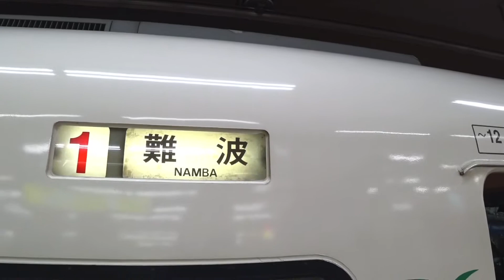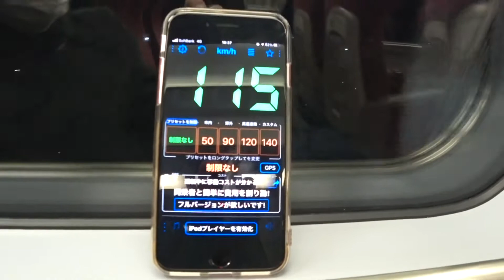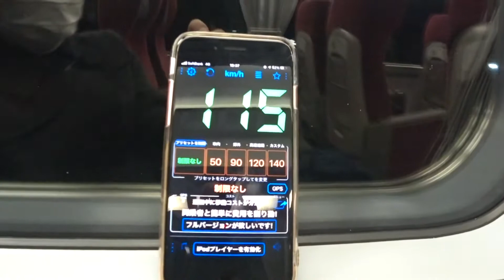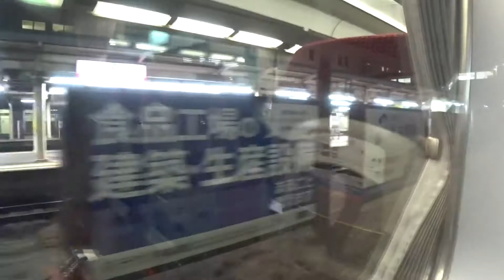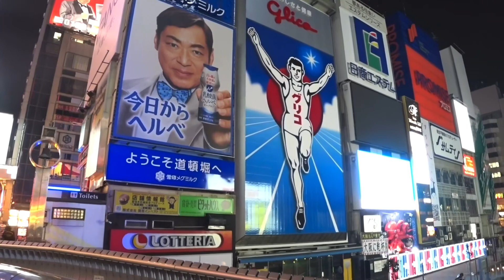【アーバンライナー】近鉄乙特急アーバンライナーのデラックスシートで大阪へ！"近鉄名古屋〜大阪難波"乗車記！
近鉄のアーバンライナーデラックスカーに乗車！

今回は停車駅が多い乙特急でのんびりまったり近鉄名古屋から大阪難波まで向かいます！

名前 れお